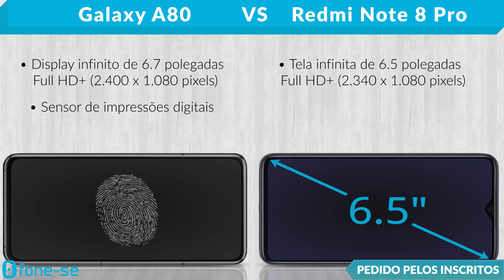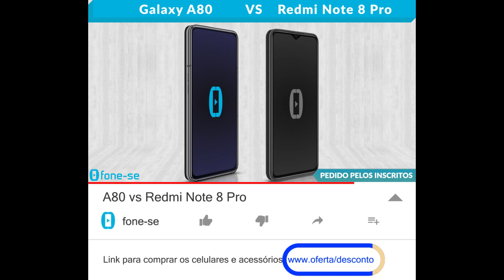A80 vs Redmi Note 8 Pro (Comparativo)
Confira a ficha técnica do Samsung Galaxy A80 e do Xiaomi Redmi Note 8 Pro, uma comparação de tamanho exclusiva (3D), e muito mais.

Links para comprar:

(Redmi Note 8 Pro)